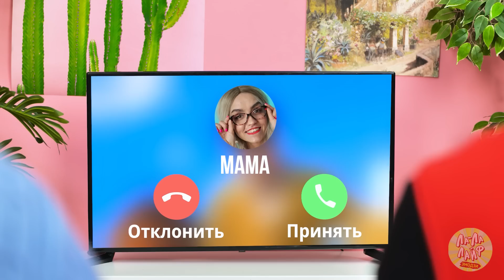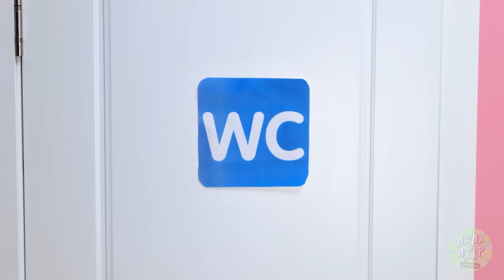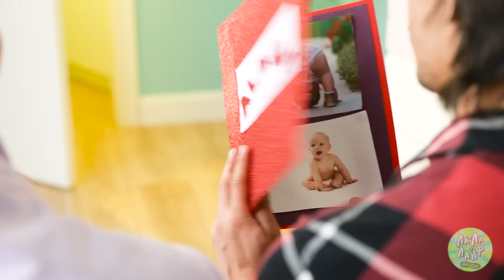ПАПА vs ОТЧИМ — Если бы у меня было два отца | Смешные ситуации в семье от Ла-Ла Лайф Эмодзи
Представьте, что у вас целых два отца. 👀 ОТЧИМ и ваш настоящий ПАПА! Кто из них круче? 👨‍👨‍👧 А кто больше нравится вашей маме? 😐 Смотрите в нашем новом СМЕШНОМ видео!

Главы:

00:00 Папа
01:34 Соревнование
02:56 Отчим
04:45 Мама